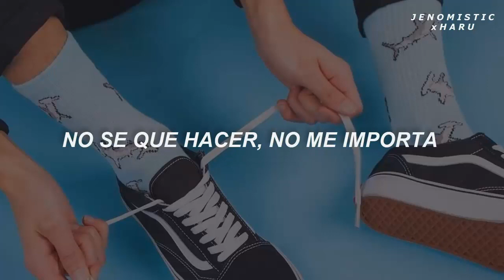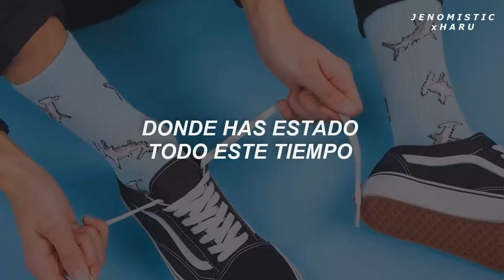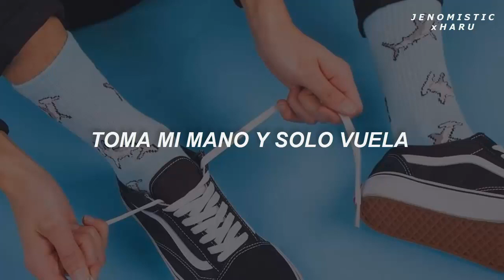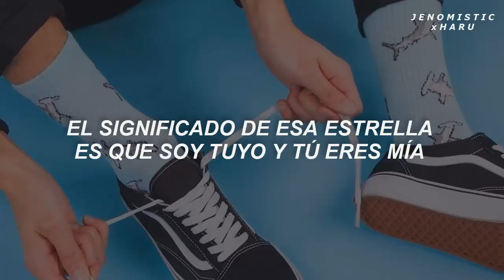NCT DREAM - ANL // Sub Español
★　　　　• ﾟ　　　　　.　　　　　　　　　　　　　　　. 　　 　 🌎 ‍ ‍ ‍ ‍ ‍ ‍ ‍ ‍ ‍ ‍ ,　 　　　•°　　*　　　　　　　* .

.　　　　　　　　🛰️　　　　　.　　　ﾟ　 　　　.

➥ perdonen si encuentran algunos errores

                      ˚ ༘✧   All rights Administered by --- Entertainmet

𝖑𝖊𝖙𝖗𝖆:
[Verse 1]
네가 어디서 무얼 하든 어딜 가든, oh
내 머릿속엔 너가 있어
I'm sorry, I beg your pardon? Oh
네 생각하다가 또 놓쳤어

[Refrain]
내 모든 순간을 책임지는 scene
May I take your picture?
찰칵하고 터뜨린 flash
I just go with the flow we call it
Love it's natural baby 내게 흘러와

[Pre-Chorus]
별 볼일 없던 장면을 채웠어
Your appearance
하늘 위에 달같이
너는 매일 밤 떠오르네

[Chorus]
All night long
아무것도 못해 난 I don't care
All night long
두 눈을 감아도
넓은 하늘에 너를 그릴래
별들을 이어 이름을 붙였지 난
All night long
Yeah, yeah, we can paint all day
그래 완벽해

[Verse 2]
Take it 밤하늘의 moonlight
Take it 그 옆에의 starlight
Yeah, I'll give it to you every night
너와 해가 질 때까지 sky high

[Refrain]
내 마음의 규칙을 알잖아
오직 예외인 건 너잖아
Look at my face It's not a game
손을 잡아 babe
널 놓칠 일은 없어 no way

[Pre-Chorus]
Yeah, 보이는 대로 믿고 싶어서 난 눈을 감았어
잠이 오질 않아서 난 꿈을 내가 그렸, uh yeah
아무도 없는 곳에 우리 둘뿐였음해
네 생각이 아침까지 베개가 돼 my babe
Where you at? 내 시간을 다 가져줘
너의 마음 앞에 툭 던지고 왔어
밤은 꿈 속에 우릴 이어주는 bridge
하늘 위에 달 나를 떠올려줘

[Chorus]
All night long
All night long
두 눈을 감아도
All night long
그래 완벽해

[Bridge]
오늘인듯해 드디어 너와 내가
Oh underneath the same light
오직 너여야만 해
Even if there ain't no time
Just take my hand and just fly

[Verse 3]
Yеah, yeah
검은 미로 속 불빛은 바로 너였어
내 다른 이름 하날 너의 옆에 적었어
별다른 이유 없이 너에게 끌렸듯
저기 저 별의 뜻은 I'm yours and you're mine
바뀐 게 하나도 없지
네 주위를 공전해 달같이
너의 밤은 so speedy girl
Mr. timе just wait for me please
I wanna be your sunrise, girl (Yeah, yeah)

[Chorus]
All night long (Yeah-yeah-yeah-yeah)
밤새도록 생각해, I don't care (Oh, oh)
All night long (Oh)
두 눈을 감아도 (Yeah)
별들을 이어 이름을 붙였지 난 (Yeah)
All night long (Oh, woah)
그래 완벽해